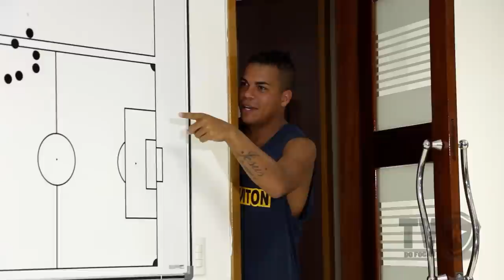Boletim Pré-temporada 14.01.15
A preparação para a temporada continua em Várzea das Moças, em Niterói. Os jogadores realizaram treino físico e tático na tarde desta quarta-feira. Willian Arão e Diego Giaretta foram apresentados oficialmente.